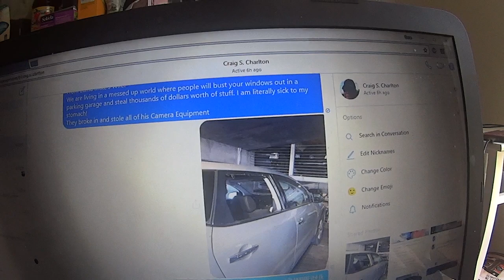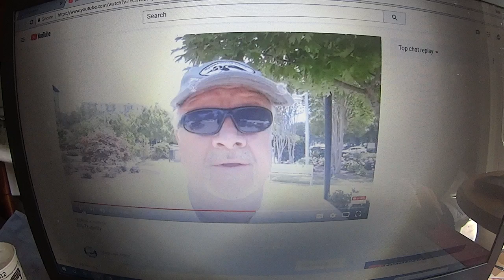Bama Mike Misfortune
While in Atlanta, a thief or thieves broke into Bama Mike's car and took a whole lot of stuff,. including his camera equipment and a computer.